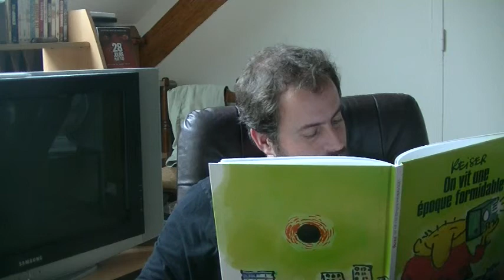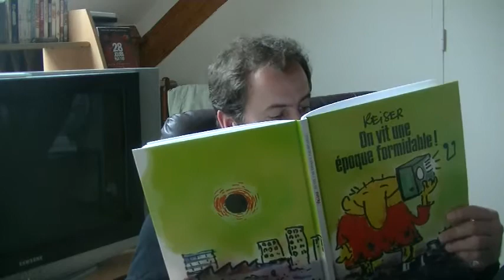PROFESSEUR CHORON VS WINSTON CHURCHILL 2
CHORON:1- Churchill:0